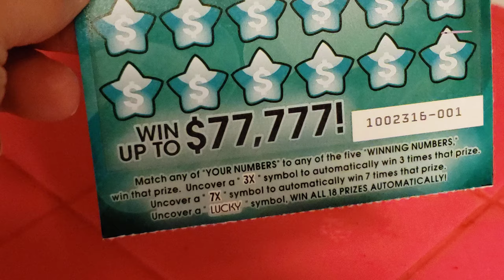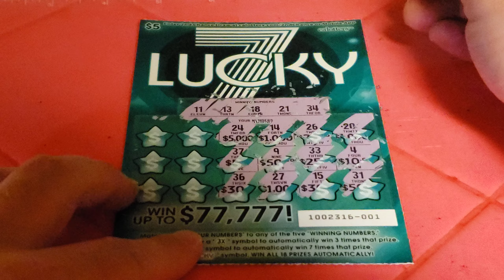California Scratcher: LUCKY 7 (Game #1636)